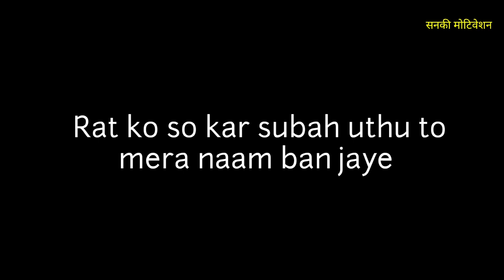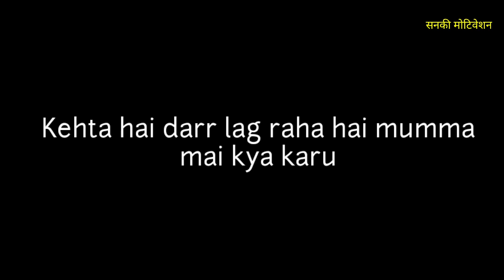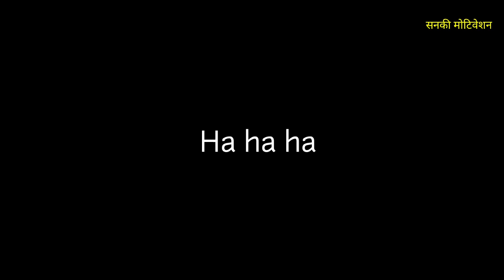औक़ात ख़ुद बनानी पड़ती है || A life changing video || Sanaki motivation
औक़ात ख़ुद बनानी पड़ती है || A life changing video || Sanaki motivation || औकात खुद बनानी पड़ती है ||

My setup :-